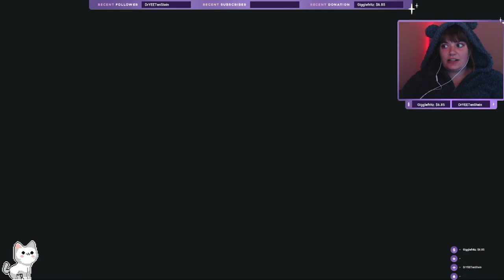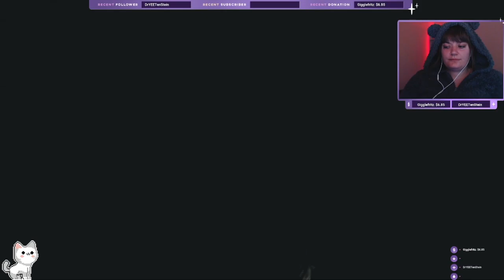Finishing Dolores's Chapter! | Visage | Part 2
Enjoying Visage so much. Lets find out how Dolores's Chapter ends!